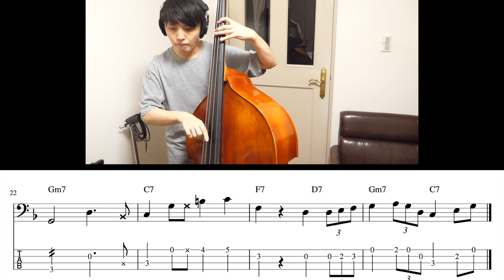Blue Spring Shuffle Bass Line（F Blues）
■Score Shop